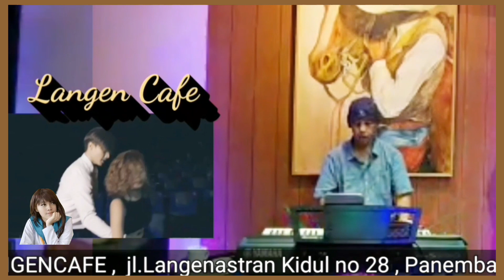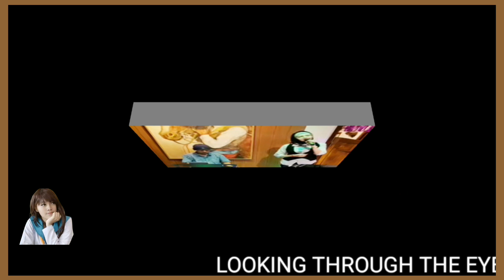THROUGH THE EYES OF LOVE_cover by KIKY WAHYUNI, pianis DIDIET KIANDRA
Menyus_Langen Cafe